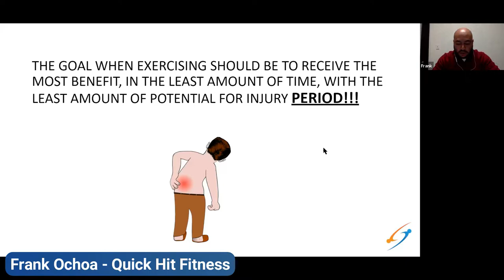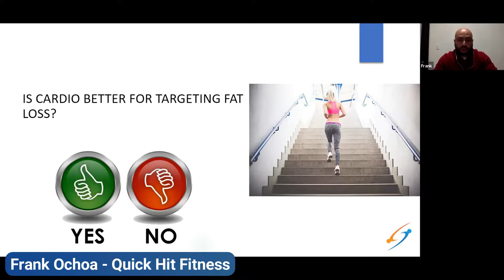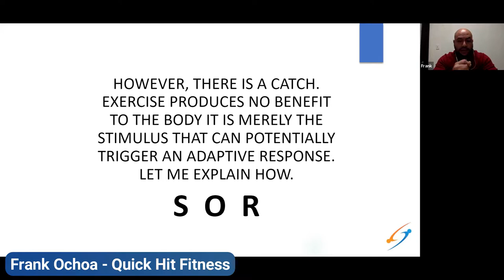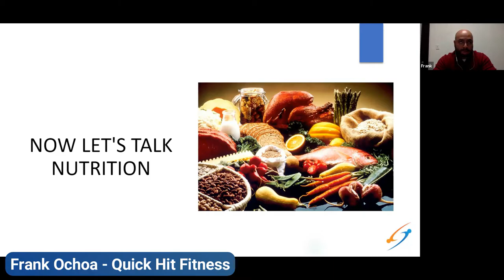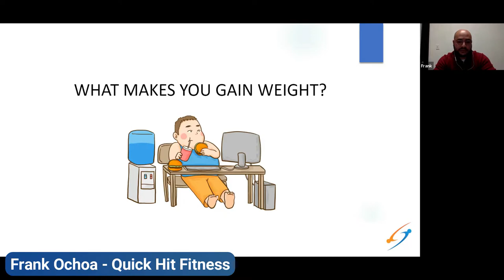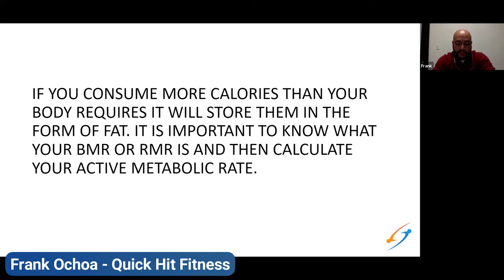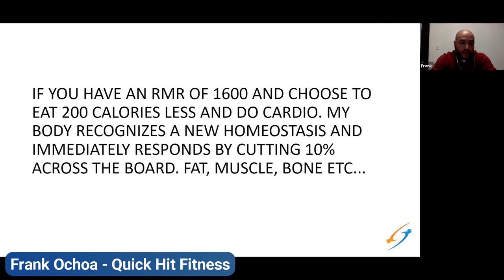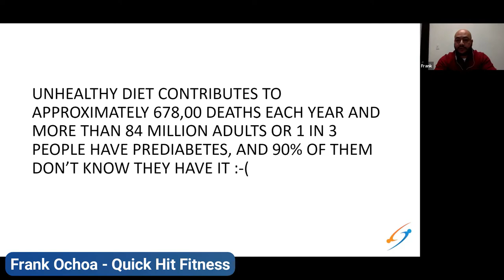Lunch & Learn w/ Frank Ochoa of Quick Hit Fitness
Frank Ochoa is the Regional Director and Operating Partner for QuickHIT Fitness Lab in Missouri and Florida. He is a certified High Intensity Training Specialist with HITUNI. He has been helping people reach their health and wellness goals since 2018. 5 years ago Frank had a spinal bone fusion on his L4-L5 which directly changed how he exercises and what he eats. He wants to share what he learned with everyone!
Frank will share:

1. What is Exercise? Why is it important?
2. What are Calories? Why are they important?
3. What is my BMR and why should I know this?
4. How often should I exercise?
5. What other rules should I follow?
6. What are Macronutrients?
7. What is a good ratio?